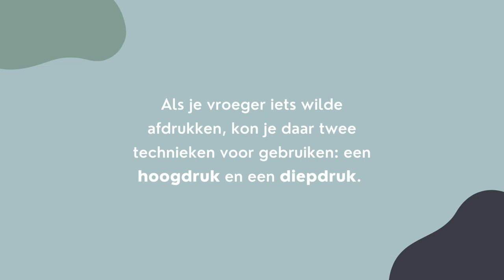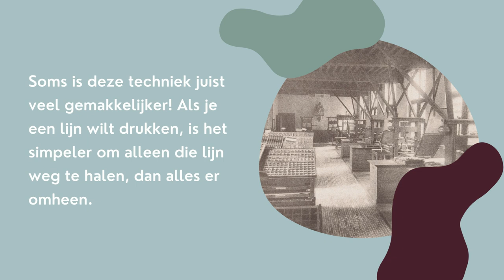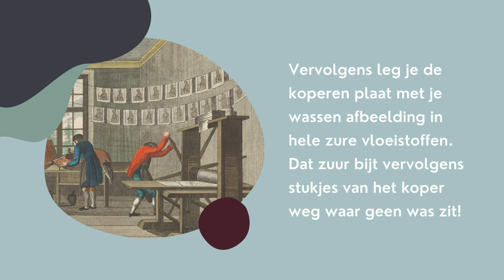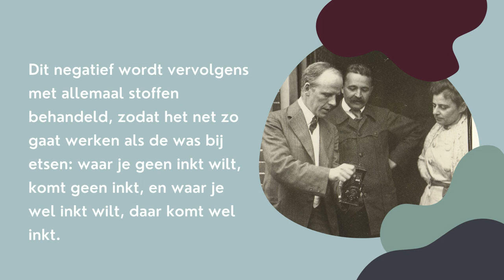50x Jozef Israels - Wat is een fotogravure?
Je hebt het woord vast al voorbij zien komen: een fotogravure. Maar wat is dat eigenlijk? In dit filmpje wordt het je uitgelegd!